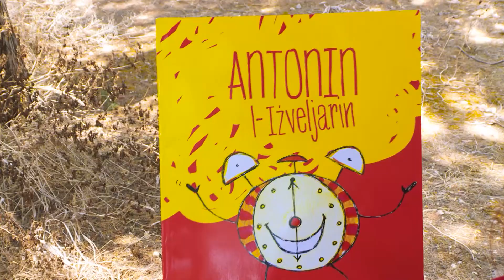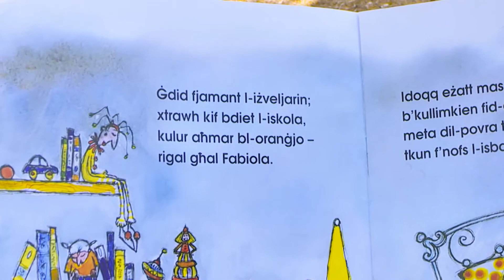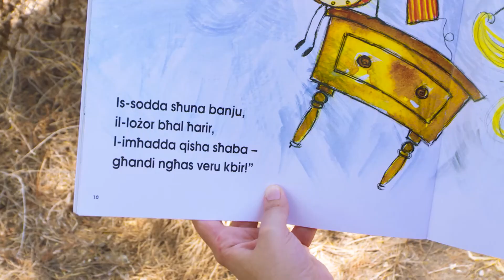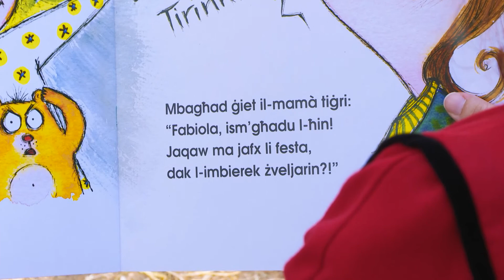Naqraw flimkien - Antonin l-Iżveljarin